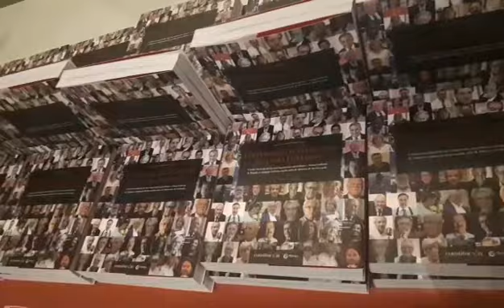Presentación en Lugo de un libro sobre la Transición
Presentación en O Vello Cárcere de Lugo del libro 'Los periodistas estábamos allí para contarlo', sobre la Transición española. En el acto intervinieron el director general de El Progreso, José de Cora; el director del diario, Lois Caeiro; el también periodista Fernando Jáuregui; y la alcaldesa de Lugo, Lara Méndez.
VÍDEO DE VICTORIA RODRÍGUEZ.